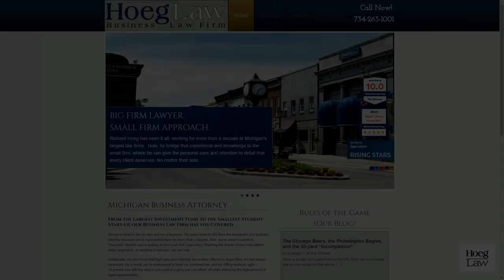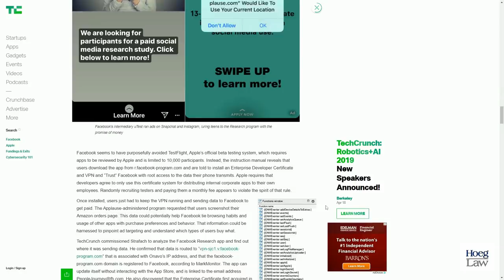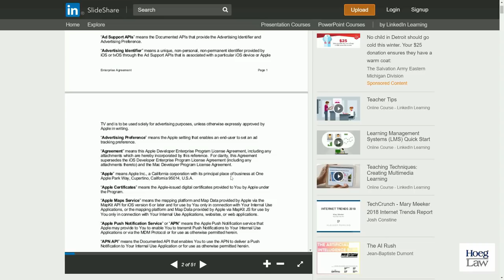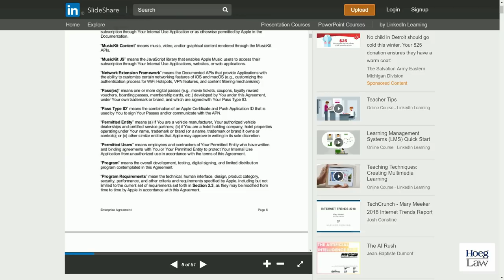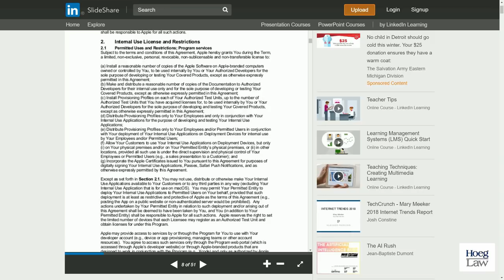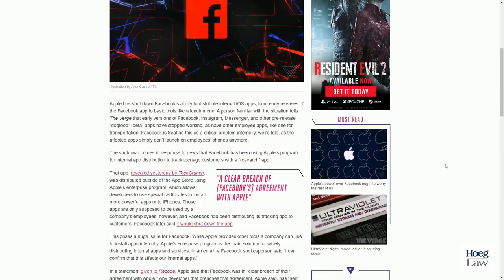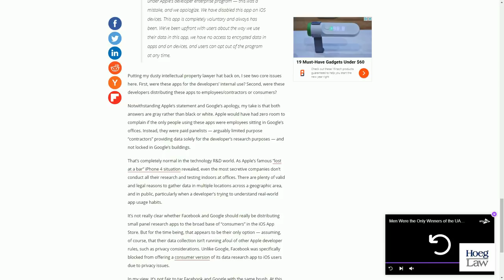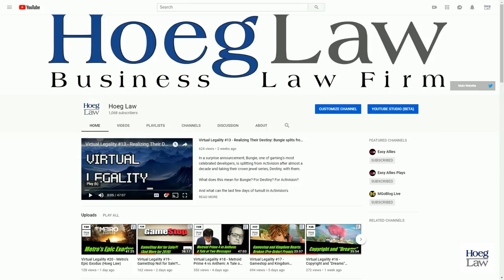Virtual Legality #21 - How a Simple Enterprise License Led to a Tech Civil War (Hoeg Law)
In a surprising turn of events, Apple has ended the ability of tech giants Facebook and Google to side-load enterprise applications throughout their organizations, after both companies were caught using the license to distribute "research" applications to non-employees.

But does the Apple enterprise license say that Facebook and Google were in the wrong?

Or is this a case of ambiguous contract drafting resulting in a situation from which all three parties are now eager to scramble away?

Discussed in this episode:

"Facebook pays teens to install VPN that spies on them"
TechCrunch, January 29, 2019

"Apple blocks Facebook from running its internal iOS apps"
The Verge, January 30, 2019

Google will stop peddling a data collector through Apple's back door
TechCrunch, January 30, 2019

"The odd reason Apple killed Facebook’s and Google’s usage research apps"
VentureBeat, January 31, 2019